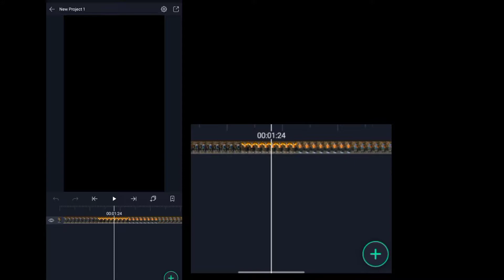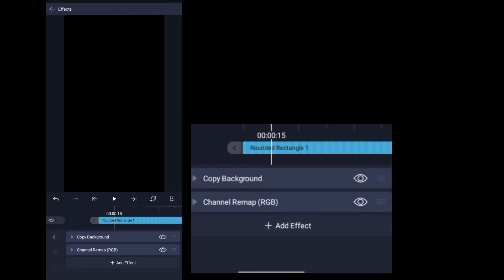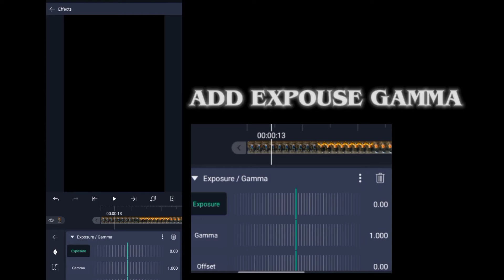HOW TO MAKE TRENDING COLOUR GRADING IN ALIGHT MOTION 💤😼💢💯XML 💤